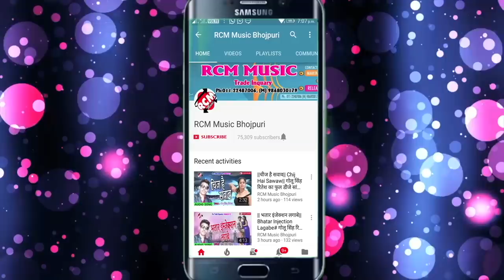नीलेश सिंह का 2018 का बड़ा रोमांटिक वीडियो || गवाना कराके तू गइला डालल न बिहन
Title: Gawana Karake Tu Gaila Dalal Na Bihan
Singer: Nilesh Singh
Lable: RCM Music
Lyrics: Satedra Suhana
Video Director:  Sunil Rock
DOP: